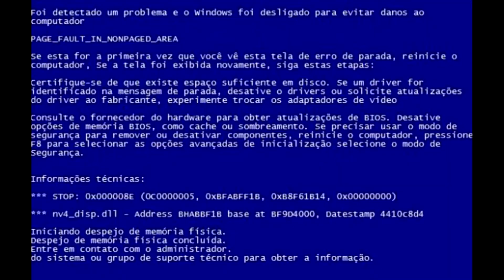GTA RP - [CDA] Valley - Maxwell Pazin, O Mecânico AZARADO!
Maxwell Pazin, gostava de ficar de boa na praia, vendendo suas artes, mas um dia ele quiz mudar a sua vida e decidiu entrar nos mundo dos negócios, atualmente ele está tra balhando como mecanico e sua meta de vida é ganhar um passaporte para a capital.

00:00 Apresentação
01:05 Dicas de Cursos
02:16 Gameplay

💻 Links de curso que vão te ajudar a se tornar um desenvolvedor de jogos: